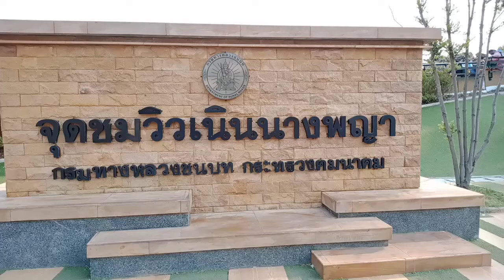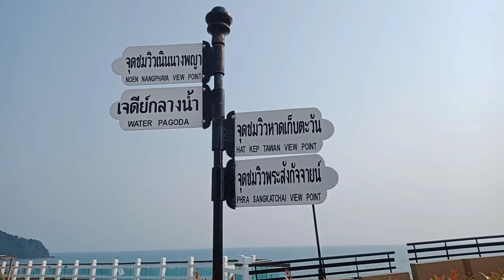จุดชมวิวเนินนางพญา 13/4/22